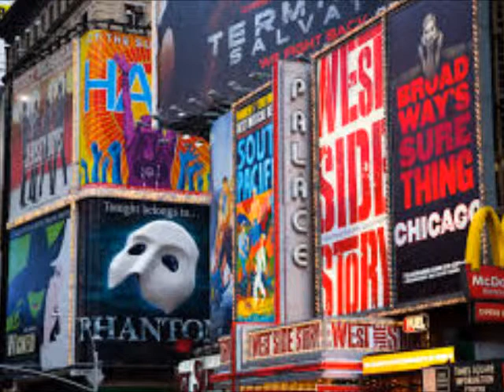Les Musiques de Broadway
Direct from The Great White Way, Broadway in The Big Apple, 42nd Street, New York City, Les Musiques de Broadway featuring Shorey Walker.  This touring singing and dancing Broadway troupe is back by a real Broadway orchestra and is available only through Mark Sonder Productions, Inc.
So call today for pricing and availabilities!